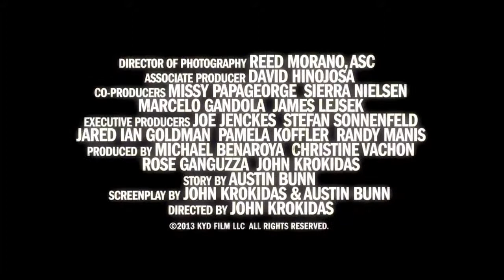Kill Your Darlings Official Movie Trailer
Το 1944, ο Άλεν Γκίνσμπεργκ ήταν ένας νευρικός, αυστηρός πρωτοετής στο πανεπιστήμιο Κολούμπια. Ο Τζακ Κέρουακ, ένας ξεπεσμένος που επέστρεφε στο κολέγιο μετά από οκτώ ημέρες που άντεξε στο ναυτικό. Ο Ουίλιαμ Σ. Μπάροουζ είχε παρατήσει την ιατρική σχολή, πρώην αποστομωτής από πόρτα σε πόρτα και ναρκομανής, που σύχναζε στο περιθώριο της μποέμικης σκηνής της Νέας Υόρκης όταν ακολούθησε τον Λούσιεν Καρ και τον Ντέιβιντ Κάμερερ, παιδικοί φίλοι από το Σεντ Λούις, στο Μαχνάταν.

Μέσα σε μερικούς μήνες, όμως, μετά την υπόσχεσή τους να διακηρύξουν και να κυνηγήσουν το «Νέο Όραμα» για την τέχνη και τη λογοτεχνία, ο Κάμερερ βρέθηκε νεκρός, μαχαιρωμένος στην καρδιά από τον πρώην προστατευόμενο και εραστή του, Καρ.